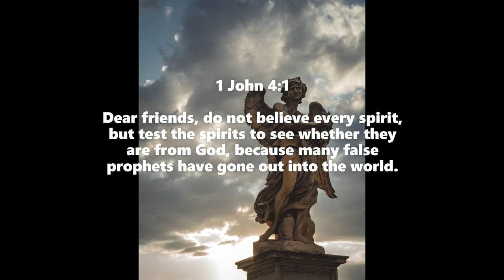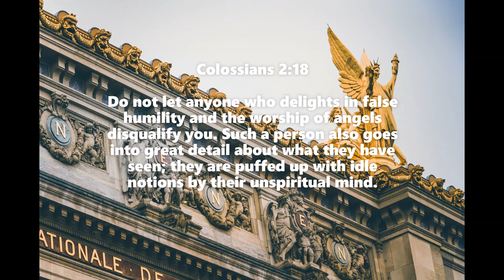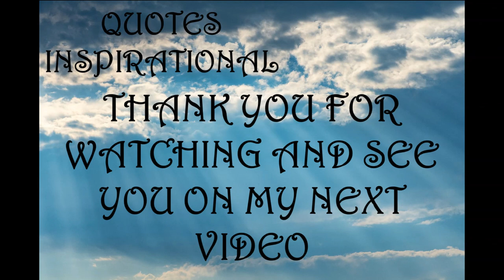Inspirational Quotes - About Guardian Angels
If you like Inspirational Quotes  - About Guardian Angels` video, please do not forget to hit the subscribe button and the bell icon to notify you, we are uploading new inspirational quotes every day.